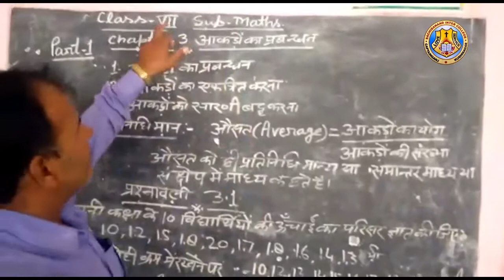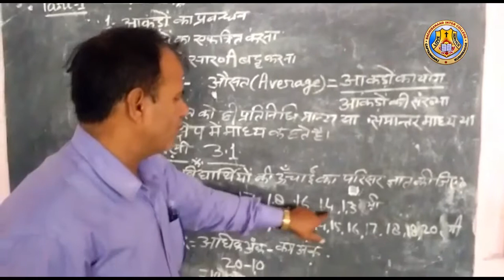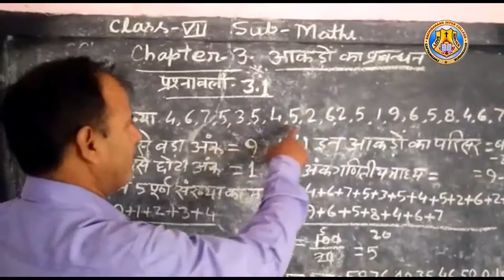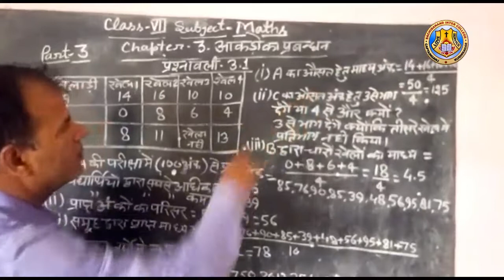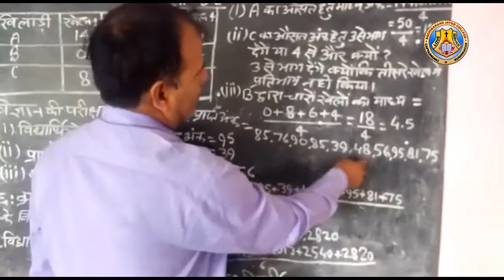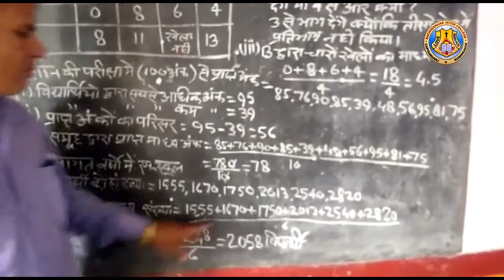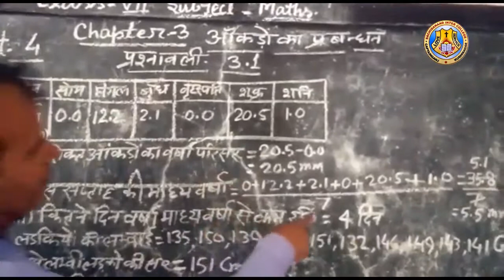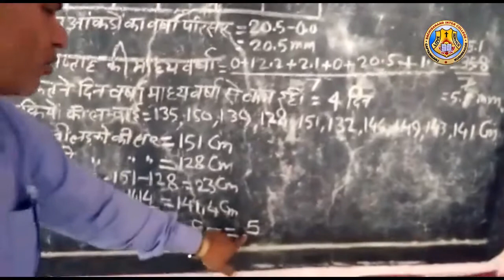CLASS VII LESSON 3 Maths By Mr Purendra Sir